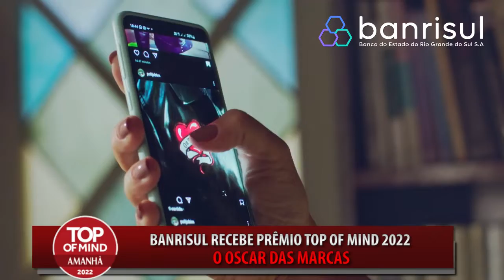28.07 - ENTREVISTA MARIVANIA FONTANA / BANRISUL - TOP OF MIND 2022